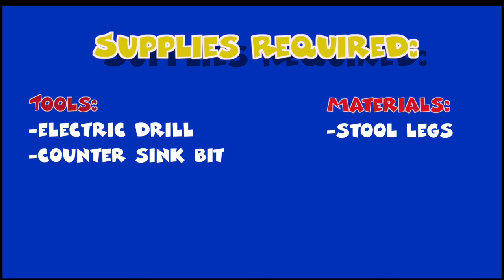Foot Stool 15 Counter sink legs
This video is about Foot Stool 15 Counter sink legs